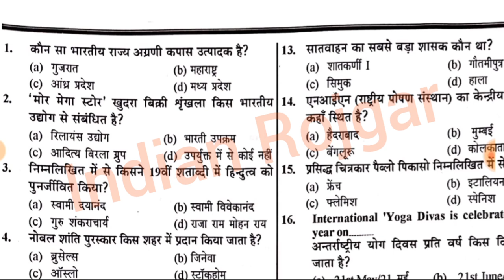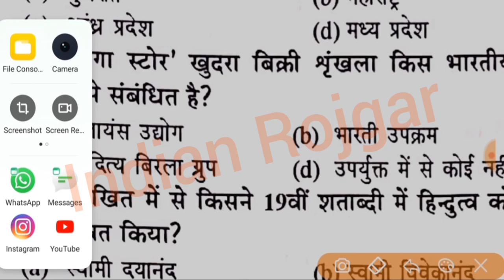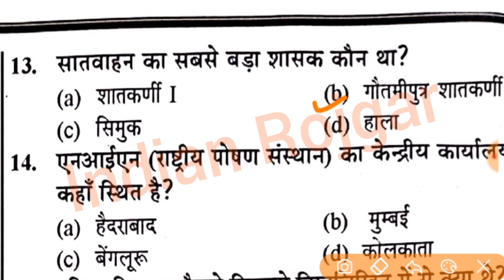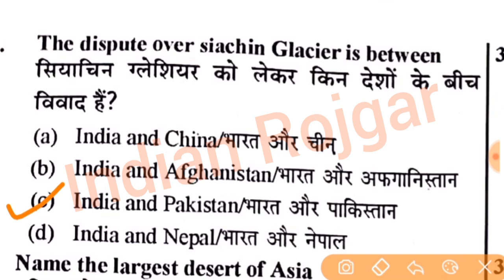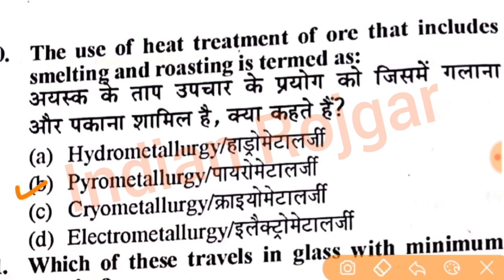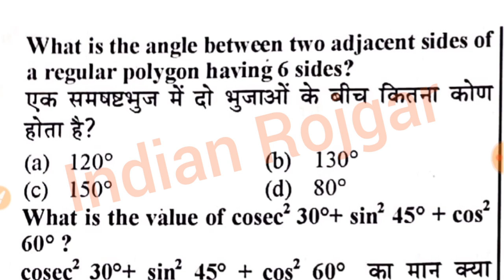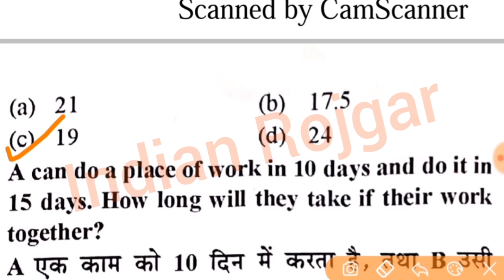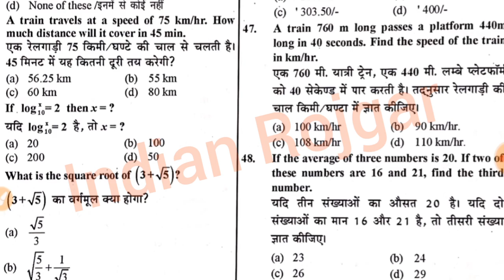Indian Navy MR Complete Previous Year Practice Set | Must Watch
Inside This Video : I teach you a complete practice set for Indian Navy MR exam. This practice is in Hindi and English both medium so please watch complete video.
Mr practice set in English
MR sample paper
MR mock test
Navy MR previous year paper
India. Navy MR math

Learn With Us Via Unacademy Follow Now for Exclusive free Lessons